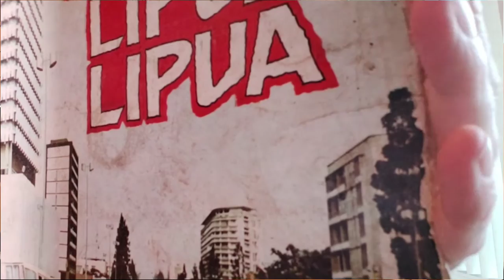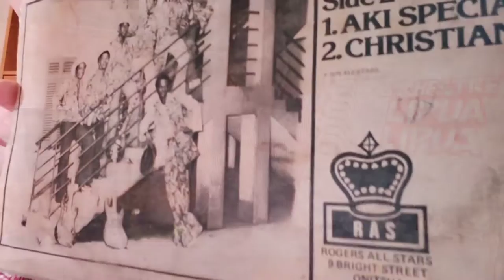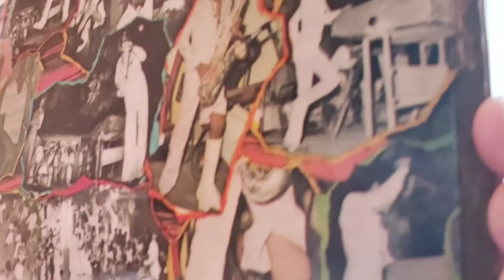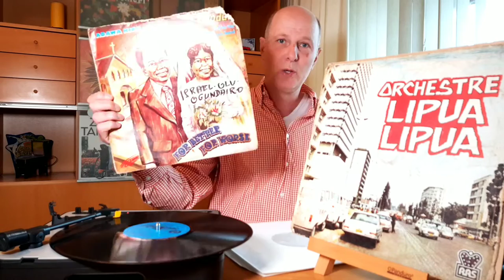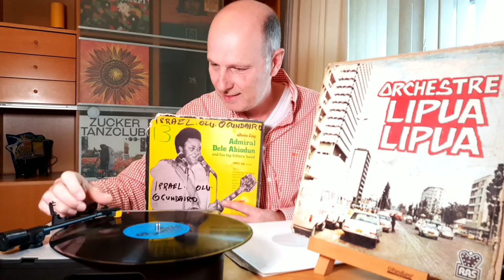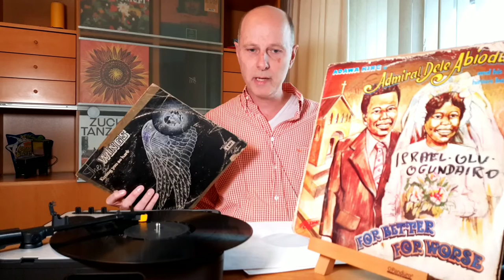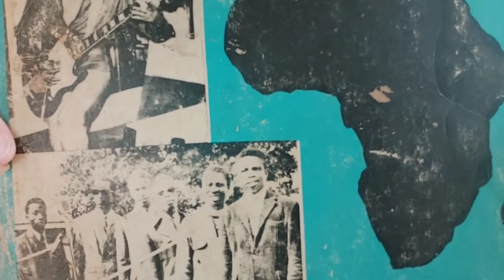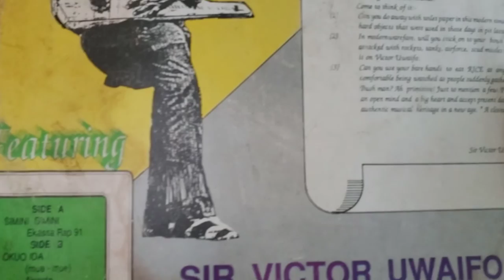ALL AFRICAN MUSIC (AFROBEAT, HIGHLIFE, EDOFUNK) - Vinyl Community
Some obscure African music from the seventies.

Needle drops: Orchestra Lipua Lipua, Prince Nico Mbarga, Fela Kuti, Admiral Dele Abiodun, The Wings, African Brothers' International Band, Sir Victor Uwaifo.